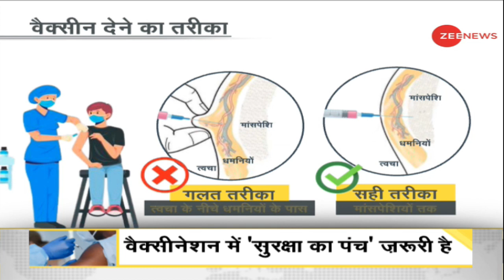DNA: कोरोना वैक्सीन लगवाने का सही तरीका क्या है? | Corona Vaccination | COVID-19 | Blood Clotting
DNA: What is the right way to get corona vaccine?
Shocking information has come to the fore in a new research about the COVID vaccination. Research has claimed that even the wrong way of corona vaccination can cause blood clots in the body. In this segment of DNA, know what is the right way to get vaccinated.

DNA: कोरोना वैक्सीन लगवाने का सही तरीका क्या है?
कोरोना वैक्सीन को लेकर एक नई रिसर्च में चौंकाने वाली जानकारी सामने आई है. रिसर्च में दावा किया गया है कि कोरोना की वैक्सीन को लगाने के गलत तरीके से भी शरीर में खून के थक्के जम सकते हैं. DNA के इस सेगमेंट में जानिए कि आखिर टीकाकरण का सही तरीका क्या है.